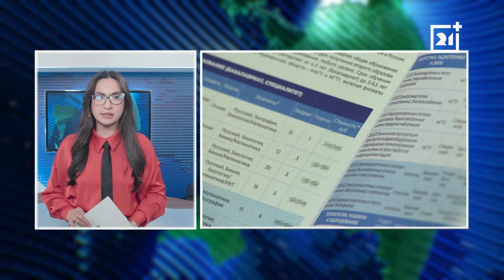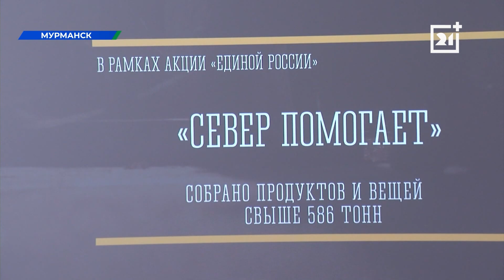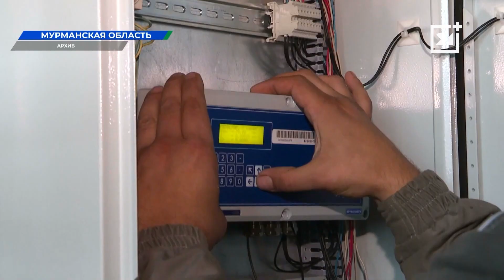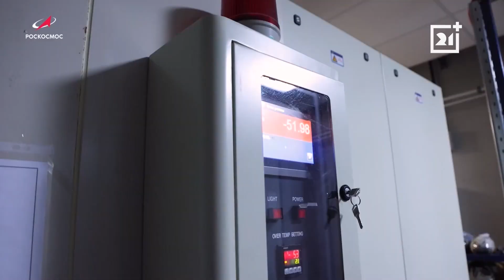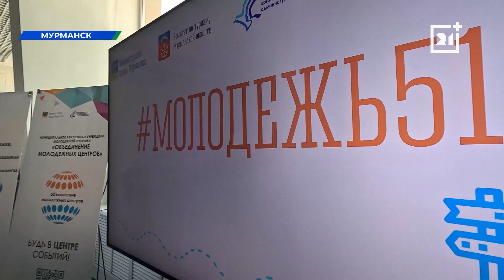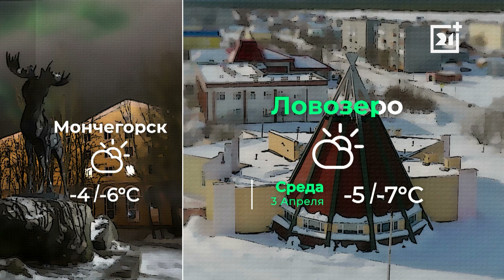Дневные новости от 3 апреля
Мурманский арктический университет стал одним из 24 вузов, получивших статус кандидата в программу «Приоритет - 2030». В течение трех лет ВУЗ сможет получать федеральные гранты на развитие.

Александр Моисеев назначен главнокомандующим Военно-морским флотом России. Об этом объявил Министр обороны страны Сергей Шойгу на совещании с руководящим составом вооруженных сил.

В Мурманске состоялся образовательный семинар «ПРОтуризм», направленный на привлечение интереса мурманской молодежи к развлекательной и культурно-досуговой сфере.